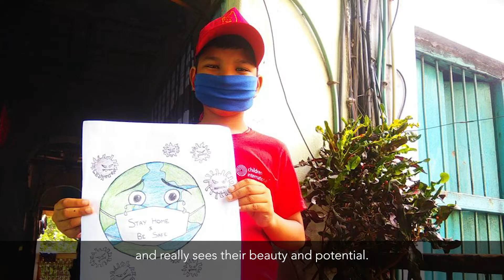A GivingTuesdayNow message from our president, Susana Eshleman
- Hear from our president, Susana Eshleman, on how our global community can provide immediate, emergency support to help our children and families facing the COVID-19 crisis. For children and families everywhere, let's multiplygood!

Read great stories about the teams helping kids break the cycle of poverty and eradicate it from their lives